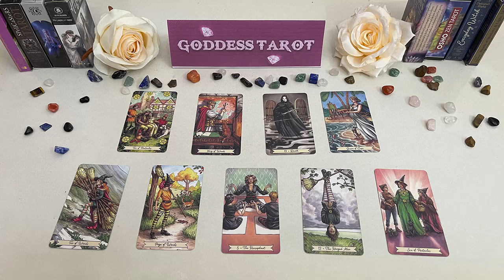CANCER APRIL 2023 ⚠️WHAT HAPPENS ON MONDAY WILL SHOCK YOU…!🔮MY GOD CANCER APRIL LOVE TAROT READING